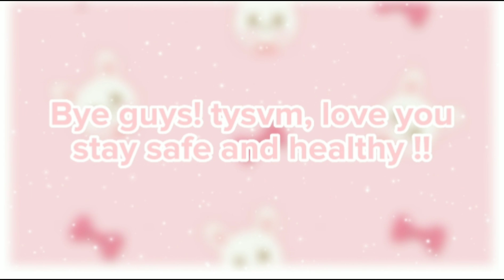ROBUX GIVEAWAY!! || 800 SUB SPEICAL!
✎ 𝘽𝙡𝙪𝙚𝘽𝙤𝙣𝙣𝙚𝙩 𝙎𝙞𝙨𝙩𝙚𝙧`𝙨 𝙞𝙨 𝙩𝙮𝙥𝙞𝙣𝙜...

𝐇𝐞𝐥𝐥𝐨 𝐁𝐥𝐮𝐞𝐁𝐨𝐧𝐧𝐞𝐭`𝐬! 𝐖𝐞 𝐡𝐨𝐩𝐞 𝐲𝐨𝐮 𝐠𝐮𝐲𝐬 𝐞𝐧𝐣𝐨𝐲/𝐞𝐧𝐣𝐨𝐲𝐞𝐝 𝐭𝐡𝐞 𝐯𝐢𝐝𝐞𝐨!

˚₊· ͟͟͞͞➳❥ 𝓞𝓾𝓻 𝓰𝓻𝓸𝓾𝓹`𝓼

˚₊· ͟͟͞͞➳❥ 𝓞𝓽𝓱𝓮𝓻

˚₊· ͟͟͞͞➳❥ 𝓣𝓲𝓷𝔂 𝓠 𝓪𝓷𝓭 𝓐

𝗾 :: What do you use to edit with?
𝗮 :: We use inshot and capcut!

𝗾 :: What is your sub goal?
𝗮 :: For now!? its 1,000!

𝗮 :: Sorry, we cant due to the friend limit!

˚₊· ͟͟͞͞➳❥ 𝓞𝓾𝓽𝓻𝓸

𝐓𝐡𝐚𝐧𝐤 𝐲𝐨𝐮 𝐚𝐥𝐥 𝐟𝐨𝐫 𝐲𝐨𝐮𝐫 𝐞𝐧𝐝𝐥𝐞𝐬𝐬 𝐬𝐮𝐩𝐩𝐨𝐫𝐭! 𝐈𝐟 𝐲𝐨𝐮 𝐦𝐚𝐝𝐞 𝐢𝐭 𝐭𝐡𝐢𝐬 𝐟𝐚𝐫 𝐜𝐨𝐦𝐦𝐞𝐧𝐭 "🌺" 𝐁𝐲𝐞 𝐁𝐥𝐮𝐞𝐁𝐨𝐧𝐧𝐞𝐭`𝐬! 𝐰𝐞 𝐥𝐨𝐯𝐞 𝐲𝐨𝐮 𝐚𝐥𝐥!